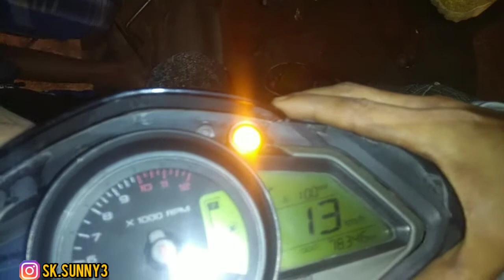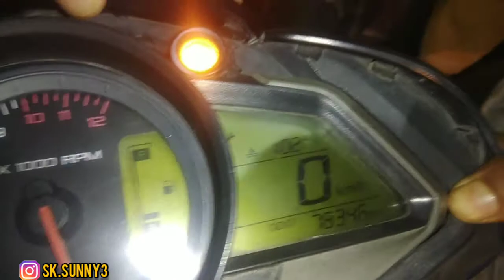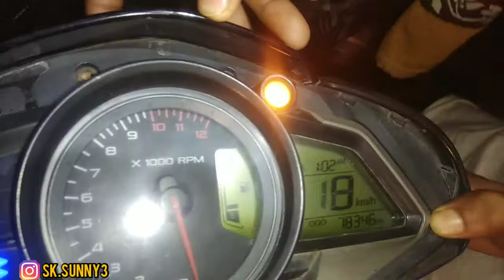Speedometer not working 🤔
Instagram id
Sk.sunny3